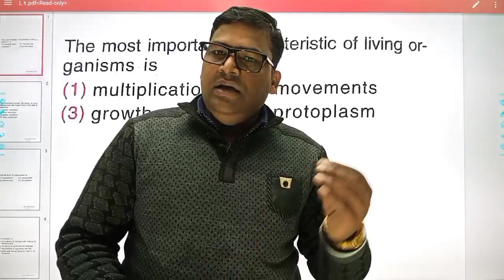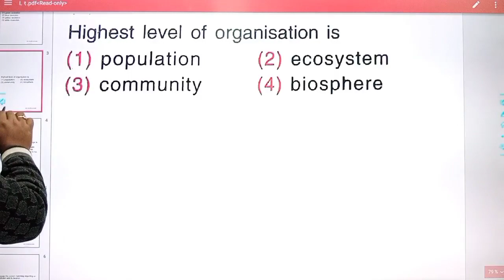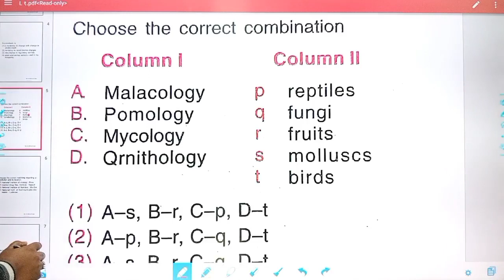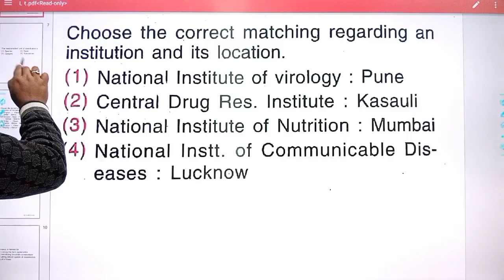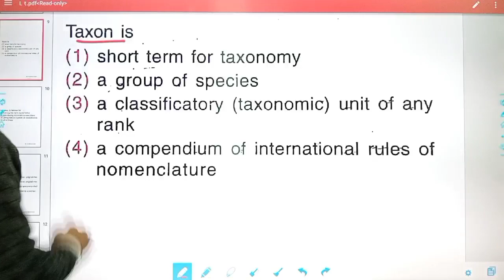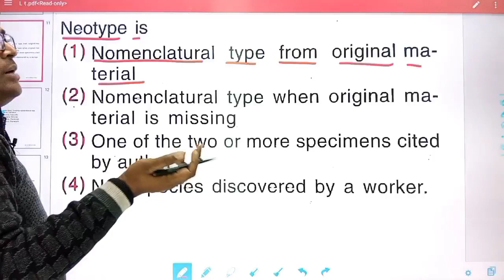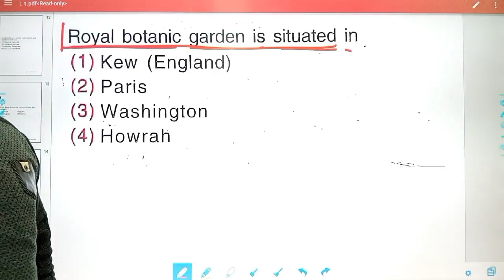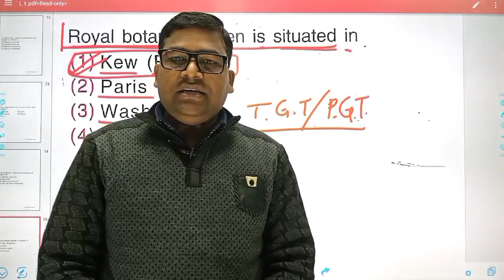TGT PGT BIOLOGY Practice set || The living world || tgt biology online class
The living world tgt_pgt_biology_practice_set tgt biology online class